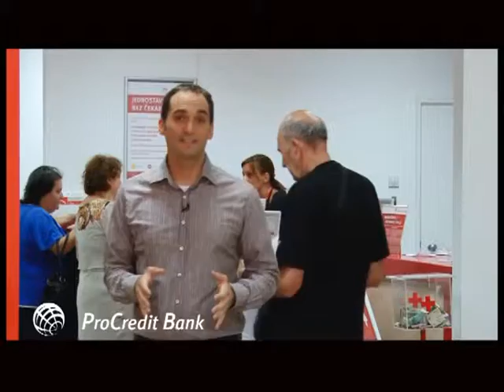Savetnik Kako se odlučiti za banku sa kojom ćemo saradjivati